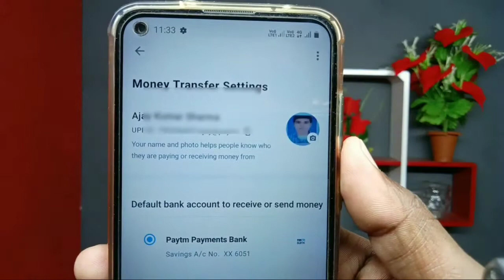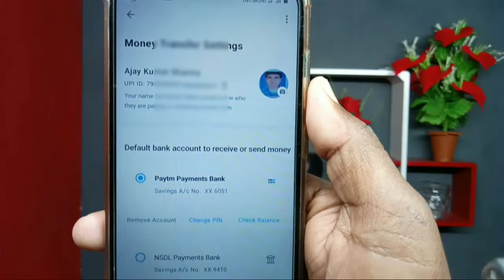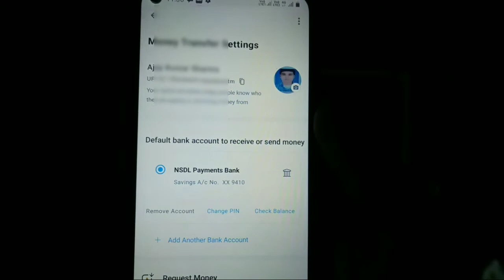Paytm me bank account kaise jode | How to add bank in paytm | how to link bank account to paytm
Namste Dosto Aaj Ki Es Video Me Hum Bataaye Hai Ki Aap Paytm me bank account kaise jor sakte hai

paytm me bank account kaise add kare
paytm me bank account kaise link kare
how to link bank account in paytm
paytm me bank account link kaise kare